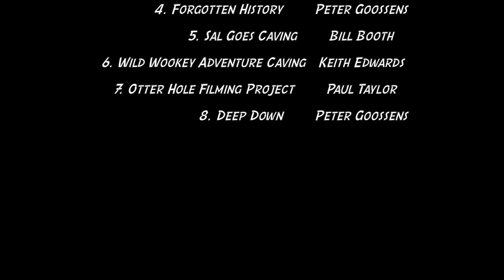Hidden Earth 2019 Opening Video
Compiled and edited by Keith Edwards using video clips from Bill Booth, Roo Walters, Gary Douthwaite, Paul Taylor, Keith Edwards and Peter Goossens.
The aim this year is to celebrate the talent amongst cave videographers so it is a compilation of clips taken from the entries to the video salon.